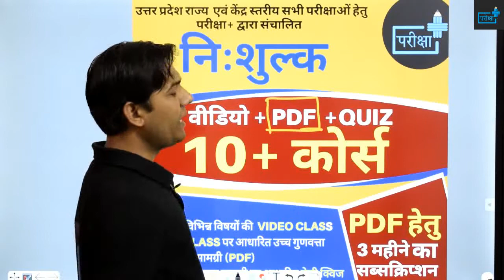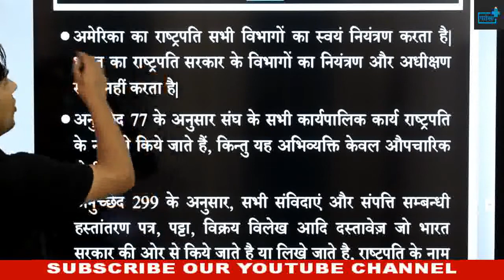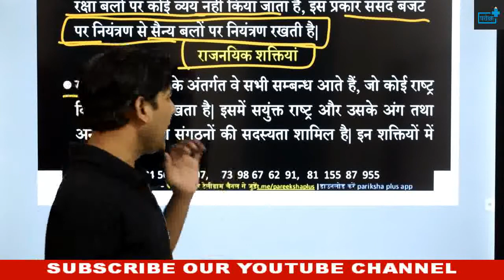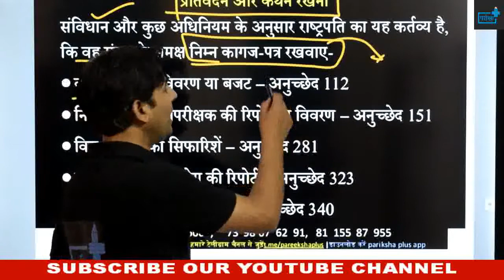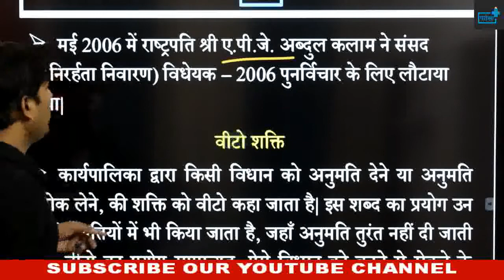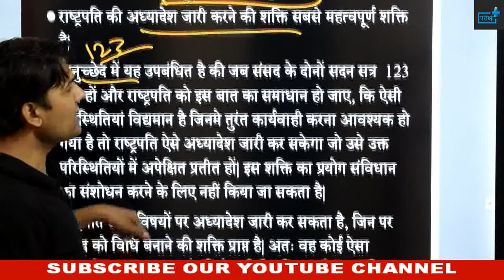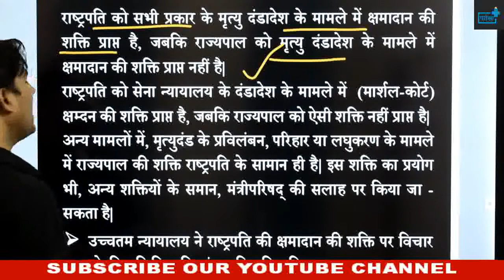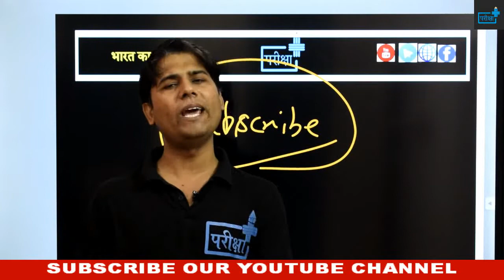POWERS OF PRESIDENT | EXECUTIVE POWER | Legislative power | Power of pardon| MILITARY POWERS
🔊🔴 10+ FREE_COURSE 🔴🔊

दी जाएगी

🔴सब्सक्रिप्शन लिंक -

~टीम परीक्षा+